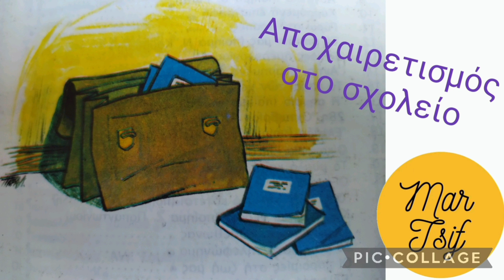Αποχαιρετισμός στο σχολείο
Αναγνωστικό Γ' Δημοτικού
Αγγελικής Βαρελλά
Εικονογράφηση Π. Βαλασάκη
ΟΕΔΒ 1978